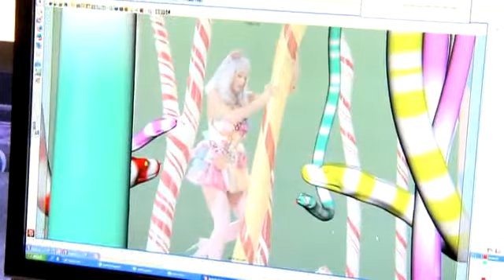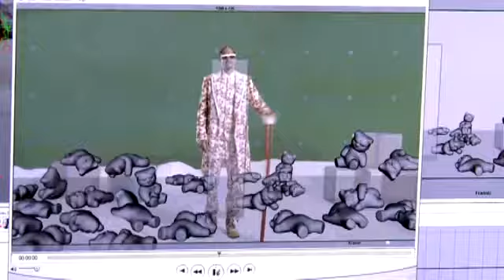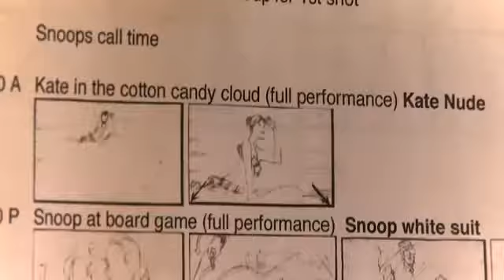KatyPerryMusic's Channel#p a f 0 8zgb7ZnxHBc#p a f 0 8zgb7ZnxHBc.flv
california gurls official music video